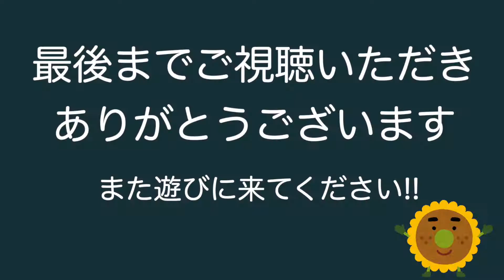【簡単】花粉症等のアレルギー症状を抑える りんごポリフェノール‼︎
簡単に出来て栄養満点です。保存は冷蔵庫で2週間。ドレッシングにも混ぜて使用しています。
■材料
▽りんごジャム
・リンゴ　1個
・砂糖　　40グラム
・レモン汁　小さじ１
▽りんごドレッシング
・りんごジャム　45グラム
・塩　　　　　　　小さじ1/2
・酢　　　　　　　10グラム
・オリーブオイル　15グラム
・コショウ　　　　少々
■作り方
▽りんごジャム
1.りんご1個の芯を取り皮をむいて、すりおろします。
2.鍋にリンゴのすりおろしを入れ煮詰めます。レモン汁小さじ１、砂糖40グラムを加え混ぜ水分がなくなったら出来上がり。
1.ボウルにりんごジャム４５グラム、塩小さじ1/2、酢10グラム、オリーブオイル15グラム、コショウ少々を加えて混ぜる。
♫BGM
DOVA-SYNDROME
Youtubeオーディオライブラリ